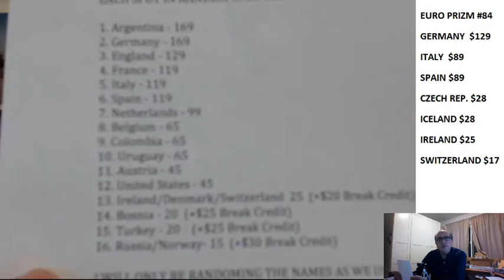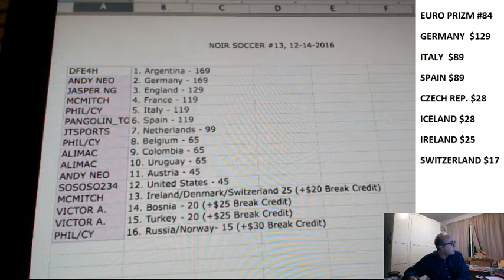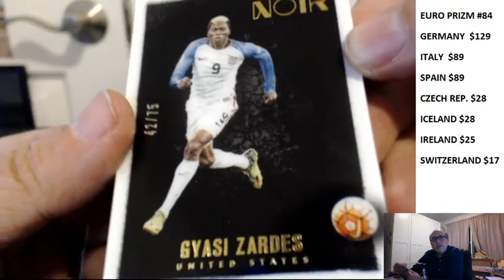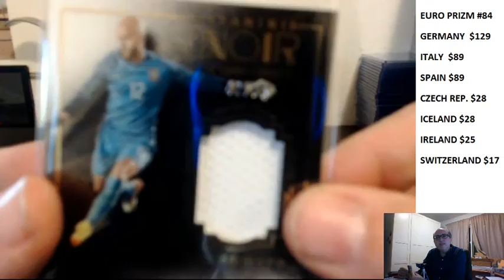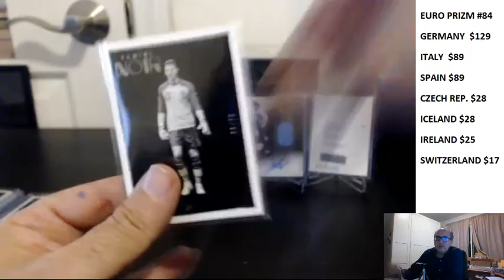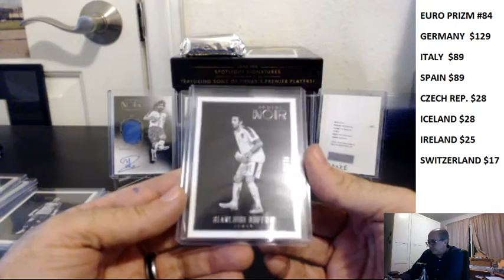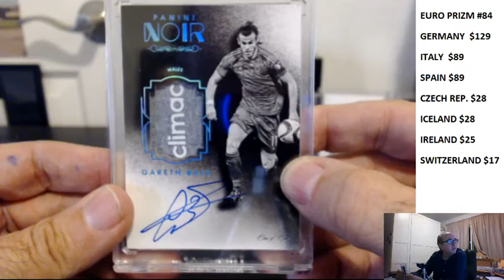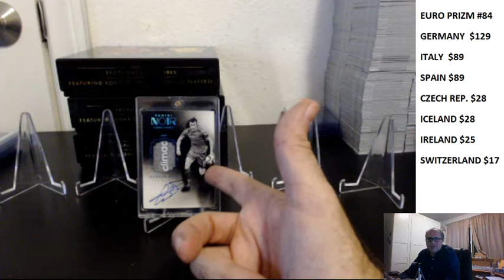2016-17 PANINI NOIR SOCCER PICK YOUR TEAM PYT 3 BOX CASE BREAK #13, DEC 14, 2016, BALE 1/1 MOJO!